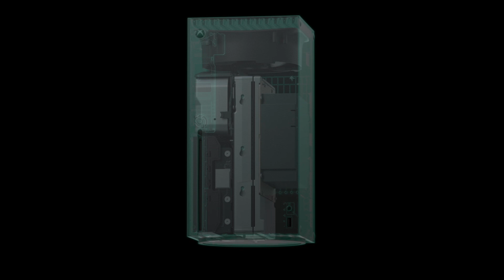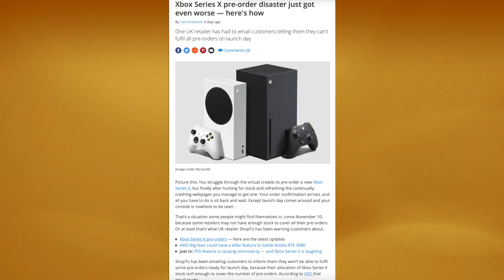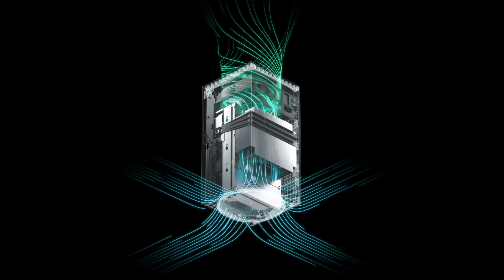Preordering a PS5 & Xbox Series X | Find out if I was able to secure a PS5 & Xbox Series X!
Was I was lucky enough to have gotten a pre order of the PS5 and the Xbox Series X ??

Video Credit:
Sony, Xbox, Screenrant, Tomsguide, Spongebob